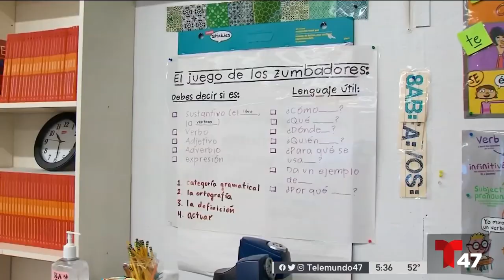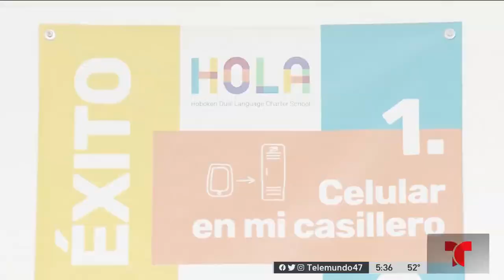Telemundo Visits HoLa - 1st Middle School in NJ to Earn College Board Approval as AP Spanish Program